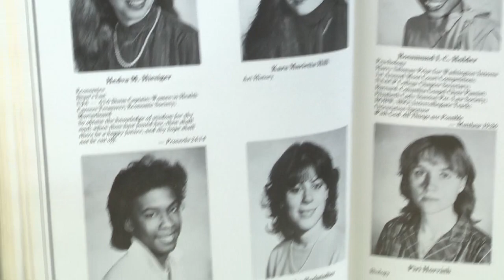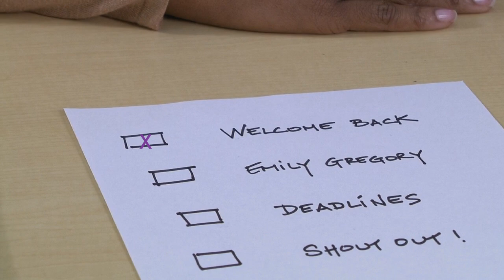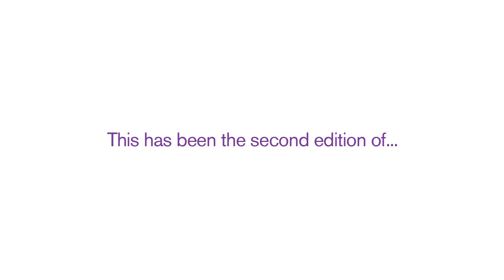Office Minute, March 2013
Dean Avis Hinkson '84 addresses Barnard students.